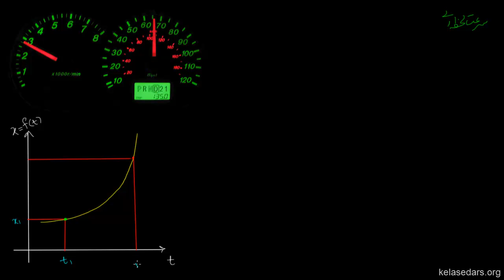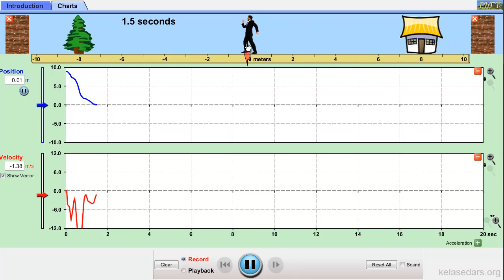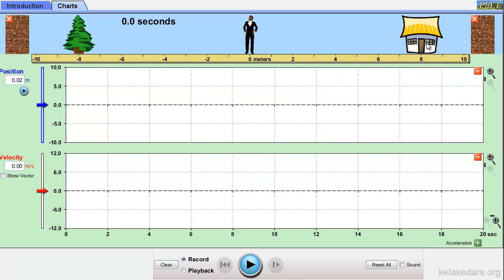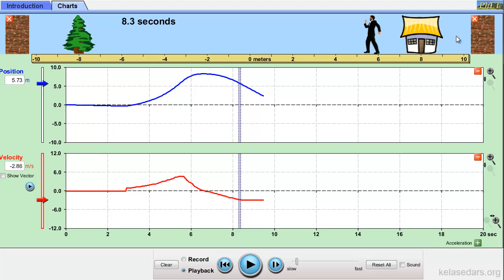حرکت در یک بعد ۵ - سرعت لحظه ای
در این ویدیو با مفهوم سرعت لحظه ای و تعبیر هندسی آن آشنا می شویم.